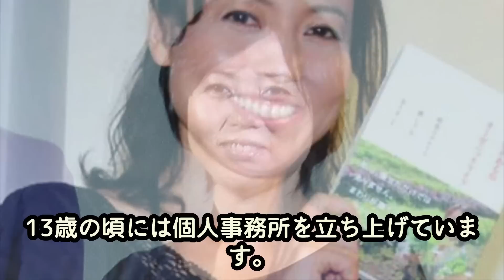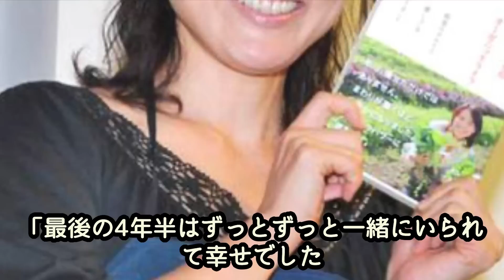杉田かおるがテレビから消えた理由、現在に驚きを隠せない！？天才子役と呼ばれ「鳥の詩」で歌手としても人気を博したのになぜ！？そして現在はYouTuber？農業者？真相が…！？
もしもし。

・杉田かおるさんの現在について